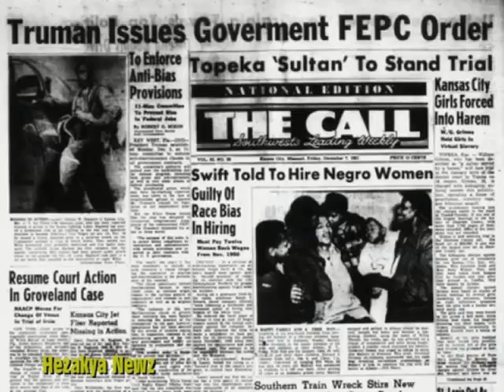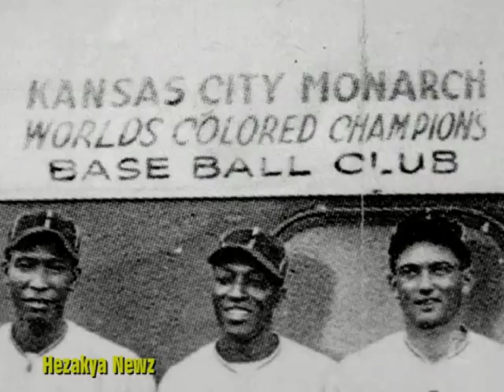1965 THROWBACK: " REJECTED NEGRO ASTRONAUT, ED DWIGHT SPEAKS OUT"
Edward Joseph Dwight Jr. is an American sculptor, author, and former test pilot. He is the first African American to have entered the Air Force training program from which NASA selected astronauts. He was controversially not selected to officially join NASA.